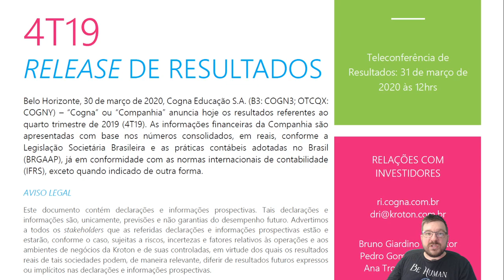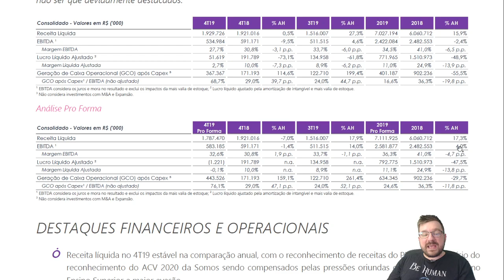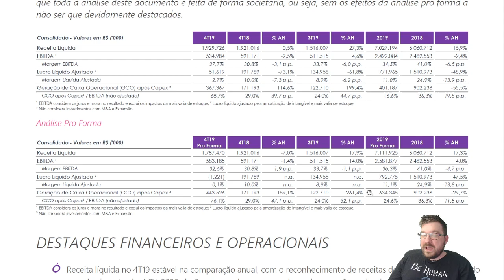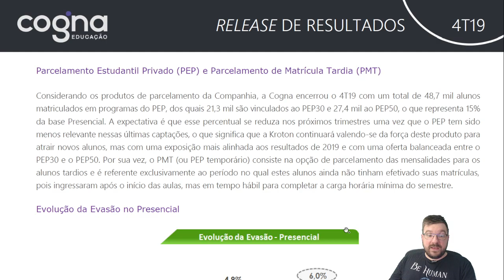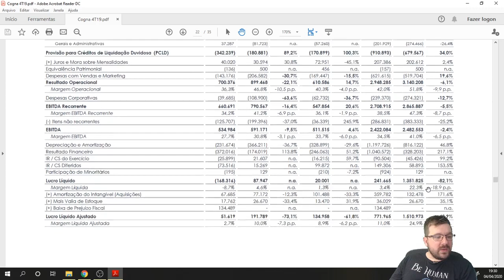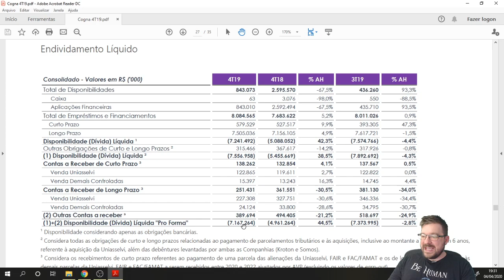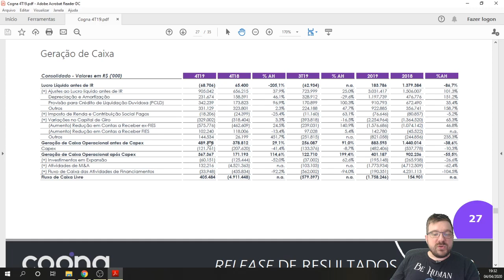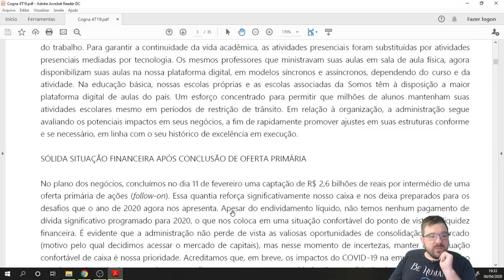COGNA - Resultados de 2019 - COGN3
Discussão sobre o resultado da Cogna, COGN3, no ano de 2019